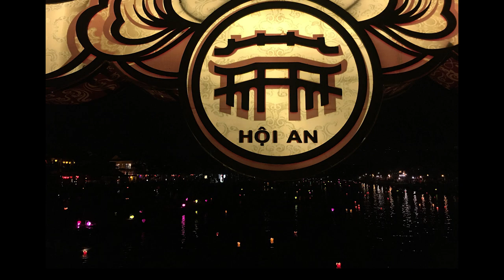Sheila's Funemployment Vietnam 2018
Tiki Tour goes to Vietnam: Sheila spends one month traveling through Vietnam to explore its culture and breathtaking landscapes.

Music rights: Pond5: 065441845-halong-bay Pond5: 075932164-ambient-asian-travel-main-mix